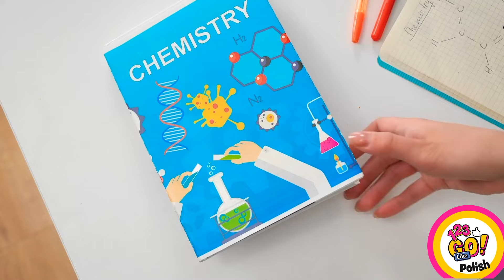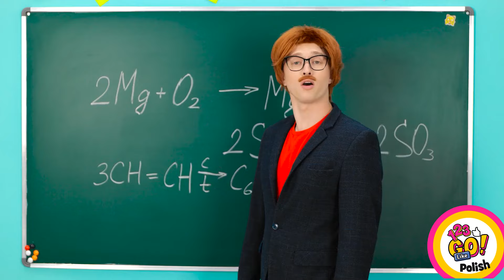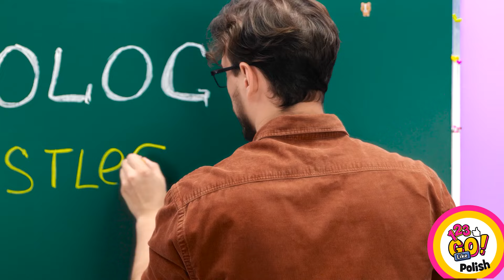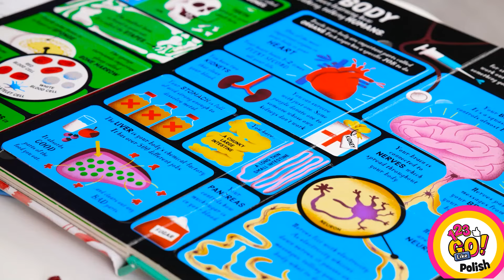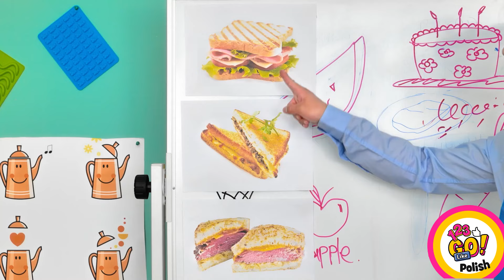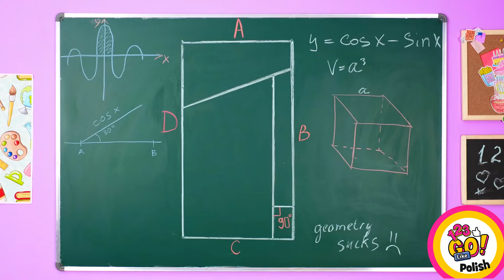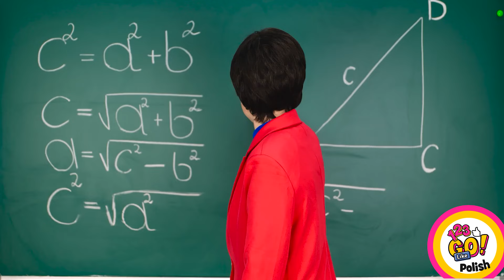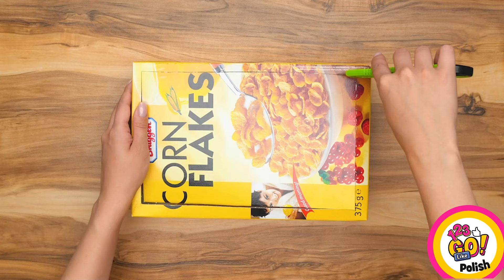ZASKAKUJĄCE SZTUCZKI KULINARNE! || Porady kulinarne dla smakoszy i zabawne triki od 123 GO! Like!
Witaj na naszym kanale! Przygotuj się na zadziwienie niesamowitymi sztuczkami z jedzeniem, które mamy dla ciebie w tym filmie. Od wirusowych sztuczek z jedzeniem, po zabawne i rozrywkowe triki, mamy coś dla wszystkich smakoszy. Obejrzyj, jak demonstrujemy zdumiewające techniki, które zostawią cię w osłupieniu. Przygotuj się na łaskotanie kubków smakowych i beczkę śmiechu dzięki tym fantastycznym sztuczkom z jedzeniem!